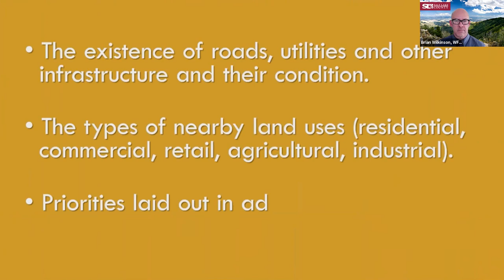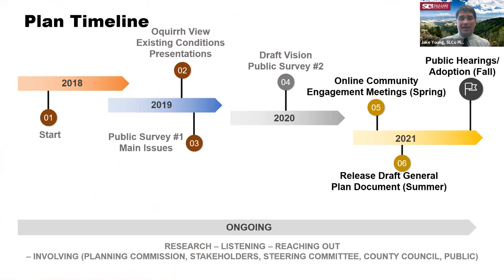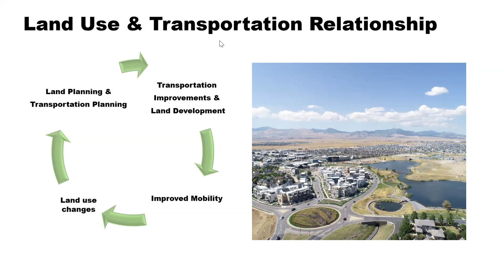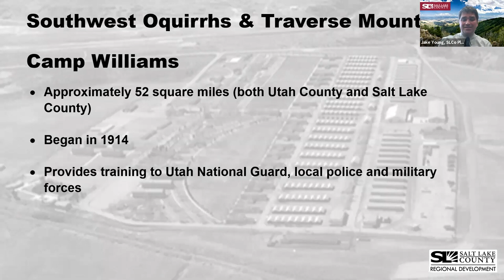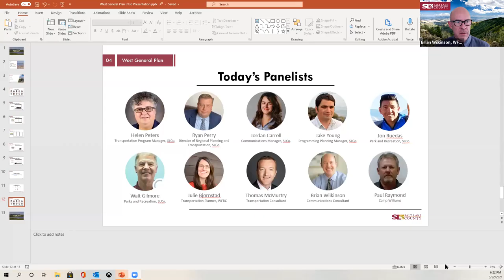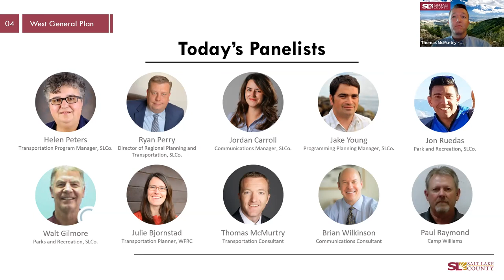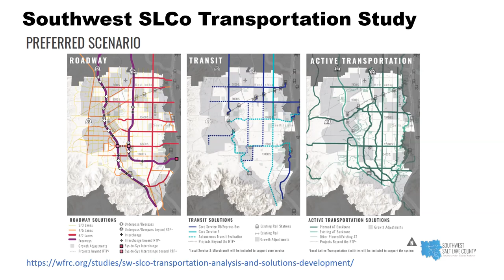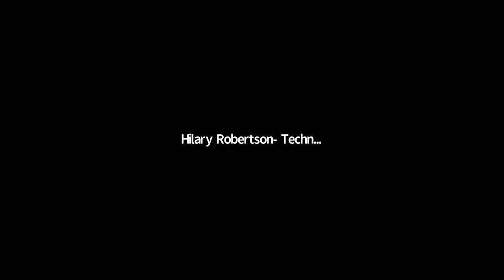Southwest Oquirrhs and Traverse Mountains & The West General Plan - Community Engagement Meeting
Salt Lake County Regional Development held and recorded an online community meeting on March 22, 2021 with residents about the Southwest Oquirrhs & Traverse Mountains area of the developing West General Plan. This area is relevant to residents in Herriman, Riverton, Bluffdale, High Country, and Camp Williams.

Learn more about the developing West General Plan